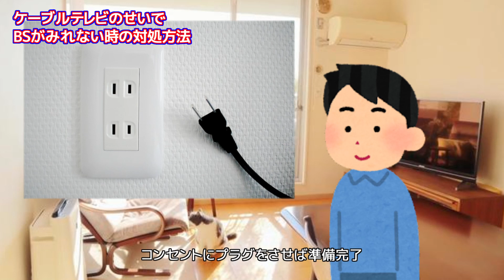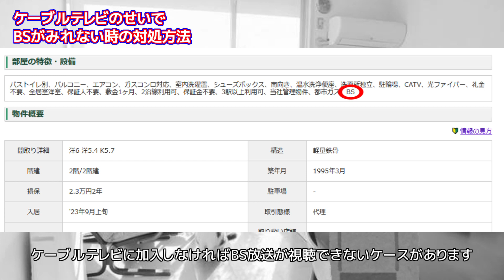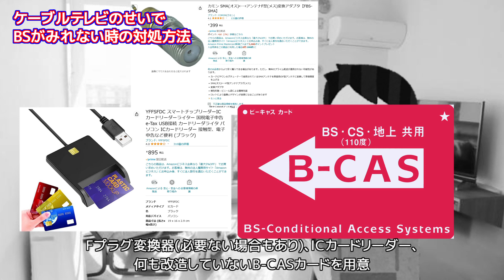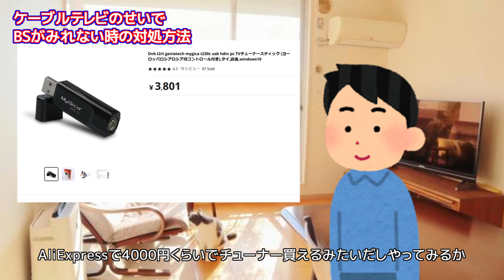【CATVの闇】ケーブルテレビのせいでBSがみれない時の対処法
意外とこのようなケースが多いと思います